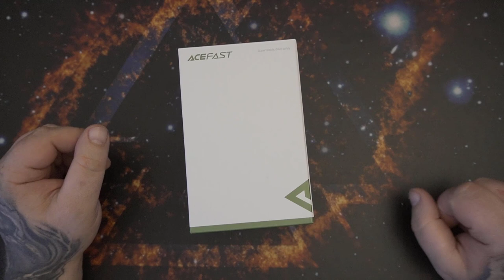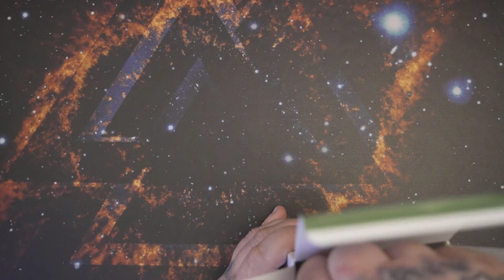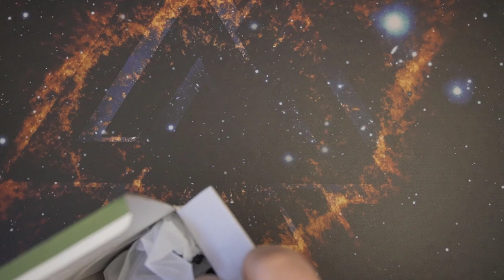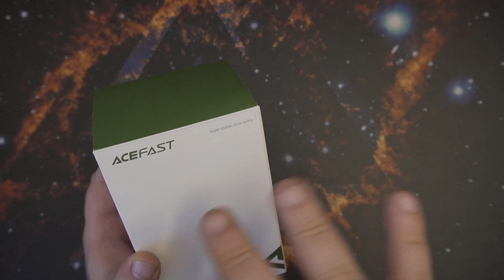Hardware | ACEFAST Handyhalterung Auto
[ STROMLINIENFÖRMIGES DESIGN FÜR EINE FREIE AUSSICHT ] Die Handyhalterung hat ein neues Wasserfalldesign, das sich perfekt an die Kanten des Armaturenbrettes anpasst und sicherer ist, ohne die Aussicht zu versperren. Die Höhe der Handyhalterung ist leicht einstellbar und es gibt keine aufdringliche Platzierung auf dem Armaturenbrett. Außerdem blockiert sie die Aussicht und den Luftauslass der Lüftungsdüsen nicht, sodass Sie während der Fahrt ein breites Sichtfeld behalten können.
[ STABILERE ADSORPTION ] Die Handyhalterung verwendet einen vergrößerten Saugnapf, der fest an dem Armaturenbrett haftet. Mithilfe eines Druckventiles drückt man den Saugnapf zur Vakuumabsaugung, so hält die Handyhalterung stabil, ohne abzufallen.
[ ZUSÄTZLICHES RUTSCHFESTES SILIKONPAD ] Das zusätzliche Silikonpad passt sich perfekt der Oberfläche des Armaturenbrettes an, damit man keine Sorge um die Öl- und Staubansammlungen auf dem Leder haben muss. Daher ist der Saugnapf stabiler geworden.
[ TELESKOP-LÜFTUNGSDÜSEN-HALTERUNG ] Mithilfe des einzigartigen Teleskopdesigns können die Haken der Handyhalterung fest an den Lamellen der Lüftungsdüsen montiert werden. Das passende Mutterndesign bietet die Möglichkeit, die Länge und Festigkeit des Hakens genau einzustellen. So wird sichergestellt, dass Ihr Mobiltelefon und die Halterung nicht wackeln und Ihr Auto nicht beschädigt wird.
[ STABILE DREIECKSTÜTZE ] Die Klemmarme übernehmen das klassische Dreiecksmechanik-Prinzip: alle Kräfte sind ausgeglichen; das Handy wird fest verriegelt und trotzt jeder Erschütterung, daher muss man keine Angst mehr beim Beschleunigen und Bremsen sowie bei schwierigen Straßenverhältnissen haben.
[ INTEGRIERTES SCHUTZSILIKON ] Ein eingebautes dickes Silikagel mit Silikagel-Schutzdesign gewährleistet Stoßdämpfung und Rutschfestigkeit, somit wird das Handy in allen Aspekten geschützt werden. Stabil und rutschfest, schützt das Telefon vor Kratzern und Abfall.
[ PASSEN SIE DIE HÖHE NACH BELIEBEN AN ] Mithilfe der 360°-drehbare-Kugel können Sie die Richtung der Halterung nach Belieben ändern, um den besten visuellen Effekt der Halterung zu erzielen.